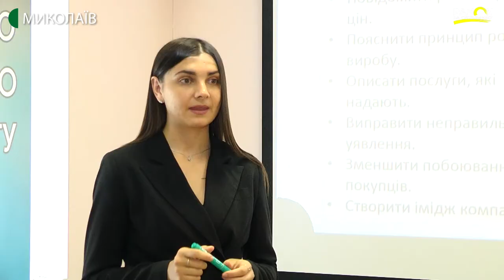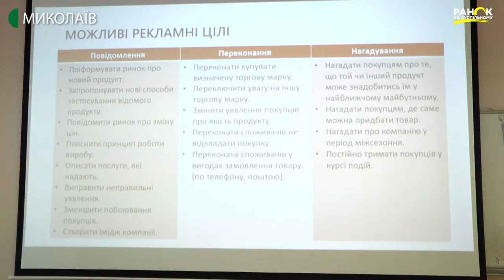Дівчина з Миколаєва стала лауреаткою Премії Кабінету Міністрів України | Ранок на Суспільному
Спецпроєкт «UA: Молодь».
Ольга Раку - лауреатка Премії Кабінету Міністрів України. Розповідає, що вся її діяльність так чи інакше пов'язана з фінансами, економікою та бізнесом. У студентські роки Ольга та її друзі створили перший у Миколаєві проєкт, який був направлений на допомогу молоді у відкритті власного бізнесу.
Зараз дівчина продовжує працювати у цьому напрямку, зібравши навколо себе потужну команду спеціалістів.